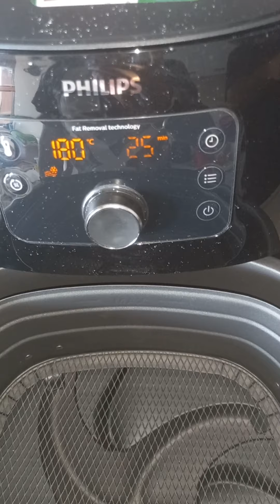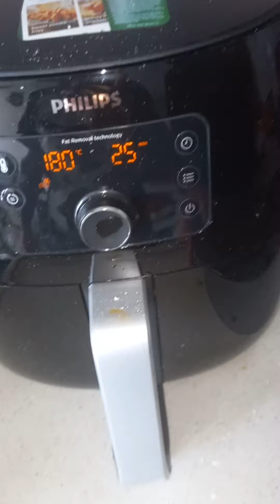Aydın abi ile, 🌼 komple 2 paket tavuk baget i içine aldı Philips Airfryer Premium XL